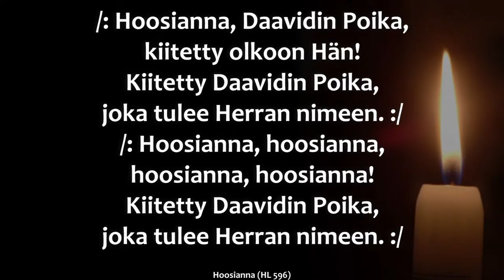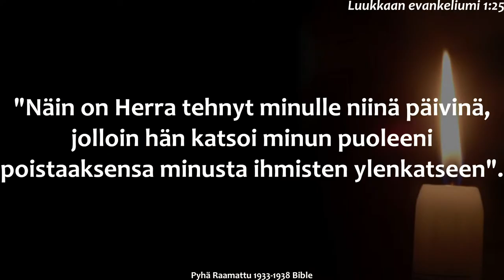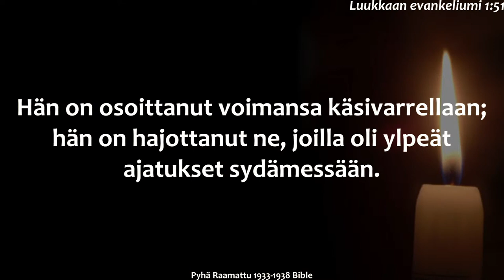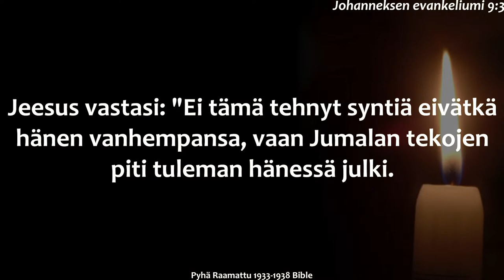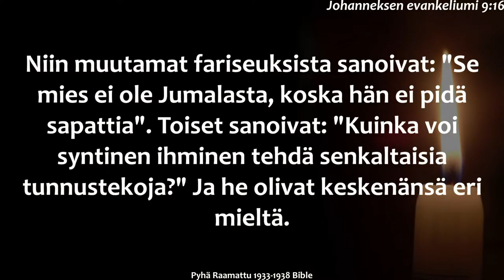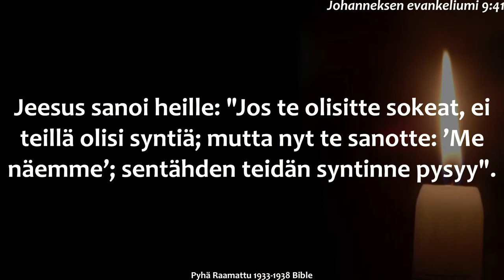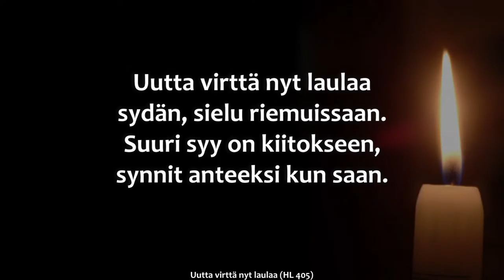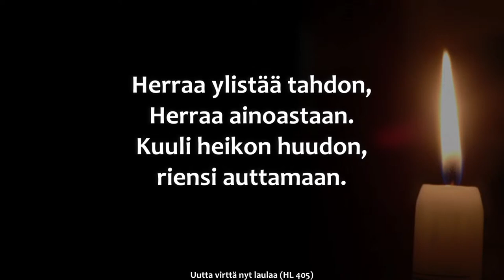Jumalanpalvelus 29.11.2020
Ullavan helluntaiseurakunta, Juhani Puskala, Sami Puurula